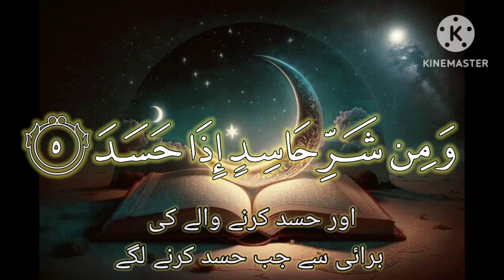July 23, 2023